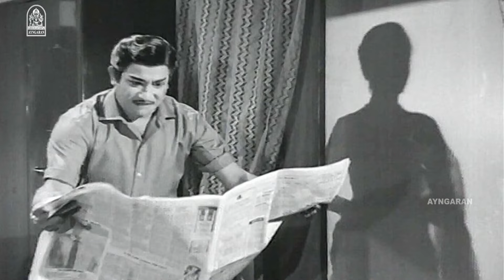நாம கையும் , களவுமா மாட்டிக்கிட்டோம்-டா ! |Ethiroli HD | Sivaji Ganesan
ayngaran - Watch Nadigar Thilagam’s Classic HD Movie 'Ethiroli ‘ . ft, Sivaji Ganesan, K.R Vijaya, S.S Rajendran in the Lead Roles, with Major Sundarrajan, Jyothi Lakshmi, Sivakumar in the Supporting Roles. The Movie ‘Edhiroli’ Was Directed by K. Balachander . and Produced by Navarathna Films. The Sound Track and Music Was Composed by K.V Mahadevan.

Synopsis:

Shankar, an honest lawyer, always helps the poor. He wants to help his sister get married, but he faces a financial crisis. Then, he finds a suitcase full of money that can solve his problems.

Produced by : G.N Velumani

Starring
Sivaji Ganesan
K.R Vijaya
Siva Kumar
Lakshmi
Major Sundar Rajan

Cinematography by : N. Balakrishnan

Edited by : N.R Kittu

Production Company : Navarathna Films